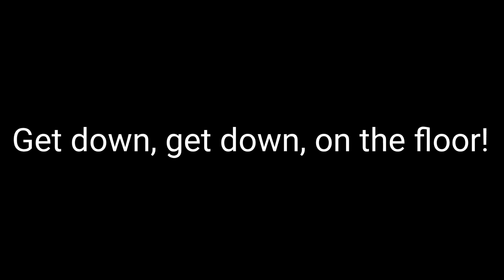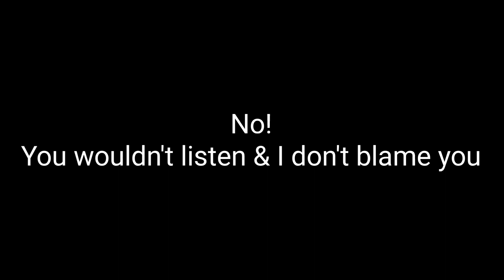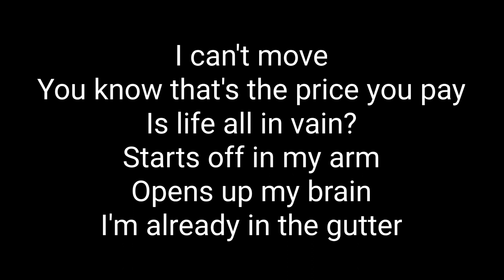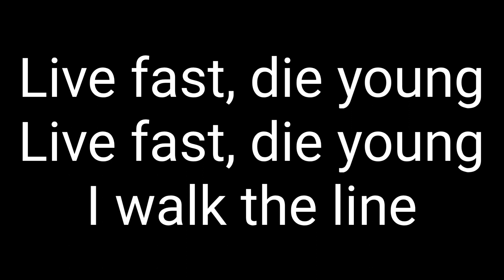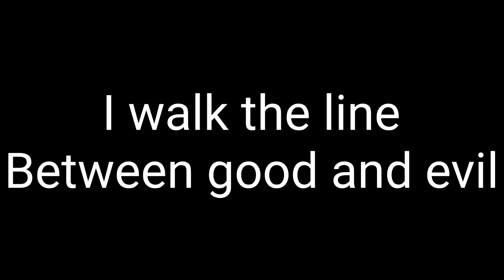I Walk The Line - Alien Sex Fiend - Official Lyrics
Official and correct lyrics to I Walk The Line by Alien Sex Fiend.

I did make just a tiny mistake near the end but didn't realise until after I'd saved the video and was unable to correctly fix it. Please bear with me on this one off mistake.

for watching.